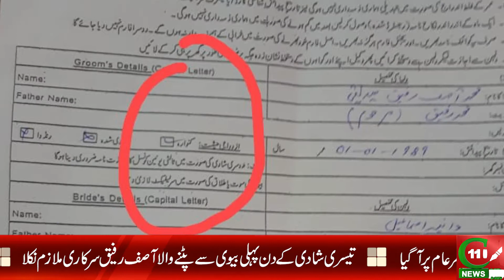CONTROVERSIAL MARRIAGE, GROOM GAVE WRONG STATEMENT | C110 NEWS HD | REPORTED BY AFZAAL KHAN